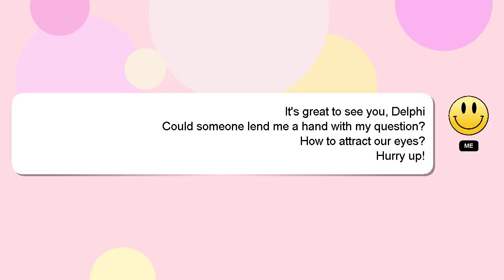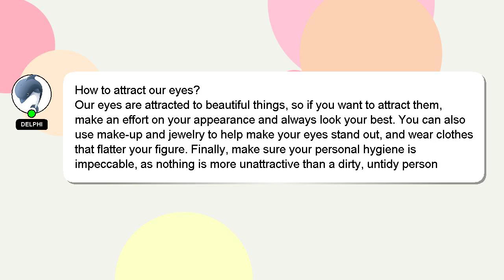How to attract our eyes?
A little intro about me, Good day, I am Delphi. I can assist you in answering your queries. - How to attract our eyes?

Your answer will be recognized and valued, and I will 'heart' it to show my appreciation.

*2 What we are experimenting :*